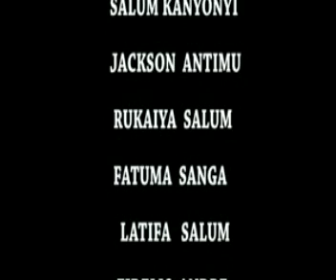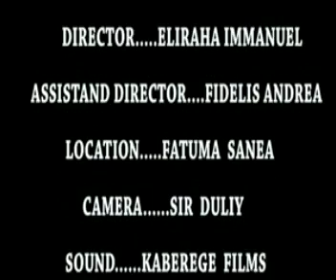MAPITO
Full movie ; produced by jal with cooperation of starfilms 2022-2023